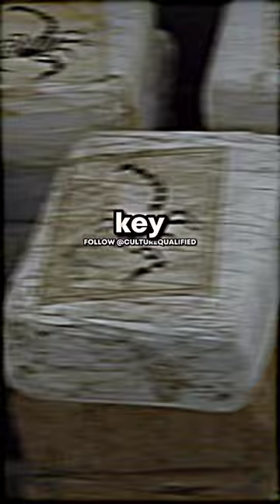KP killed this freestyle!freestylerap